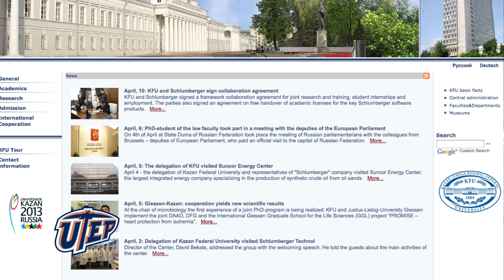UTEP Newscast Headlines 01.11.13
IT'S FRIDAY, JANUARY 11TH 2013.

IT'S GOING TO BE AN EXCITING BASKETBALL WEEKEND FOR BOTH THE WOMEN'S AND MEN'S TEAMS.
EACH WILL HAVE ITS FIRST C-USA HOME OPENER!
THE MEN WILL FACE MARSHALL SATURDAY AT 7 P.M.
THE WOMEN WILL FACE EAST CAROLINA ON SUNDAY AT 2:05 P.M.
GOOD LUCK, MINERS!

UTEP FACULTY AND STUDENTS PRESENTED MAPS AND DETAILS TO THE PUBLIC ON POTENTIAL UPCOMING PROJECTS RELATED TO THE EL PASO/SANTA TERESA-CHIHUAHUA BORDER MASTER PLAN.
THEY'VE WORKED ON THE PLAN SINCE APRIL 2012.
IT PRIORITIZES PLANNED TRANSPORTATION AND PORT OF ENTRY  PROJECTS FOR THE REGION BY USING NEWLY DEVELOPED CRITERIA SUCH AS CONGESTION ALLEVIATION, ECONOMIC VALUE, IMPROVED ACCESSIBILITY TO PORTS OF ENTRY, AND COMMUNITY IMPACT.
THE PLAN IS SET TO BE COMPLETED BY APRIL 1.

THE UTEP BORDER REGION MODELING PROJECT AND THE EL PASO BRANCH OF THE FEDERAL RESERVE BANK OF DALLAS HAVE PARTNERED TO SPONSOR A FORUM THAT WILL ADDRESS THE REGIONAL ECONOMIC OUTLOOK FOR 2013.
THE 8TH BORDER ECONOMIC FORUM WILL COVER MAJOR ISSUES AFFECTING REAL ESTATE, BANKING, HEALTH CARE, AUTOMOBILE SALES, TRANSPORTATION INFRASTRUCTURE, MUNICIPAL WATER CONSUMPTION AND REGIONAL ECONOMIC DEVELOPMENT IN THE BORDERPLEX.
ECONOMY.
THE FORUM WILL TAKE PLACE FROM 8 A.M. TO 3 P.M. WEDNESDAY, JAN. 16 AT UTEP'S EL PASO NATURAL GAS CONFERENCE CENTER, LOCATED ACROSS FROM THE UTEP LIBRARY.
TICKETS FOR THE FORUM COST $30 PER PERSON.

IN AN EFFORT TO EXPAND THE OPPORTUNITIES FOR FACULTY AND STUDENTS, UTEP PRESIDENT DIANA NATALICIO RECENTLY SIGNED A MEMORANDUM OF UNDERSTANDING, OR MOU, TO CREATE A PARTNERSHIP WITH THE KAZAN FEDERAL UNIVERSITY IN RUSSIA.
KFU IS CONSIDERED ONE OF THE LEADING UNIVERSITIES IN RUSSIA.
IT IS MADE UP OF 21 COLLEGES AND ENROLLS ABOUT 50,000 STUDENTS, INCLUDING 1,200 POSTGRADUATE STUDENTS.
KAZAN REPRESENTATIVES SAID THEY HOPE TO TAP INTO UTEP'S EXPERTISE IN MANY AREAS TO INCLUDE PROGRAM DEVELOPMENT AND EVALUATION, PARTICULARLY IN THE FIELD OF TEACHER EDUCATION.
THIS IS THE 13TH MOU THAT UTEP HAS SIGNED WITH AN INTERNATIONAL UNIVERSITY.

UTEP'S MASTER OF BUSINESS ADMINISTRATION PROGRAM HAS BEEN RANKED 28TH AMONG THE WORLD'S TOP 35 "RISING STAR" BUSINESS SCHOOLS BY
FINDYOURMBA.COM, A EUROPEAN-BASED INTERNET COMPANY.
THIS IS THE FIRST YEAR THAT UTEP'S M.B.A. PROGRAM HAS MADE THE LIST.
THE COMPANY LAUDED UTEP'S M.B.A. PROGRAM FOR ITS INTERNATIONAL FOCUS, AFFORDABILITY, FLEXIBLE SCHEDULES AND CLASS FORMATS, AND DIVERSITY OF STUDENTS WHO HAIL FROM MORE THAN 20 COUNTRIES.

GO MINERS!